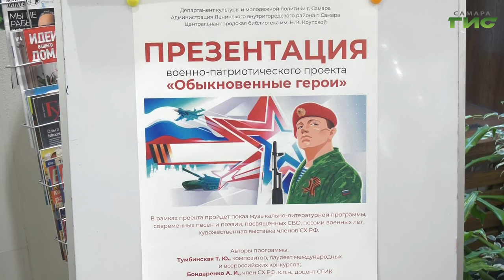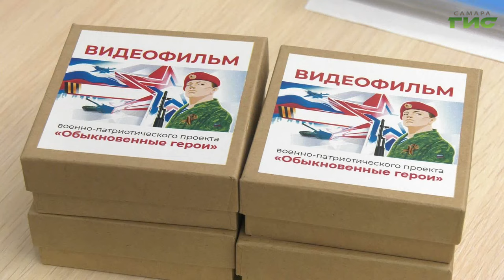В Самаре прошла презентация военно-патриотического проекта "Обыкновенные герои"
В Самаре в центральной городской библиотеке имени Крупской прошла презентация военно-патриотического проекта "Обыкновенные герои". Кто его авторы и нашел ли проект отклик в сердцах зрителей - расскажет Ксения Баканова.